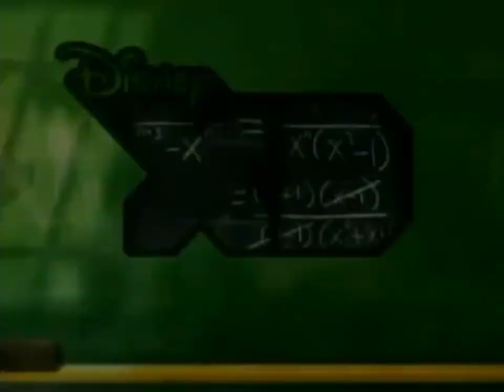Disney XD July 5, 2010 Team Up Now Back To Spider Man & His Amazing Friends On Disney XD